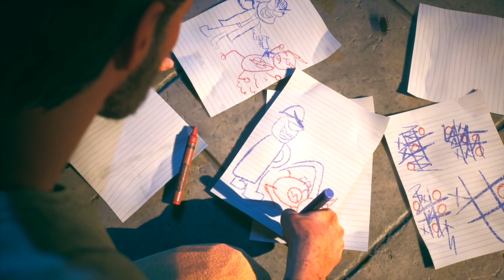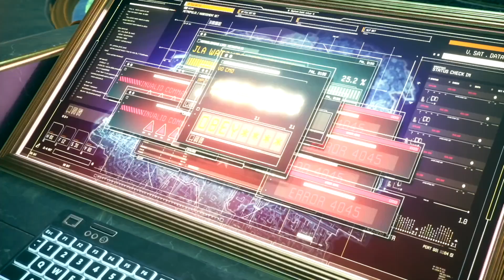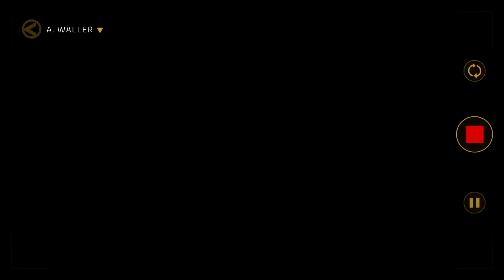Suicide Squad: Kill the Justice League - All Cutscenes #2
Suicide Squad: Kill the Justice League - All Cutscenes #2   HD 1080p